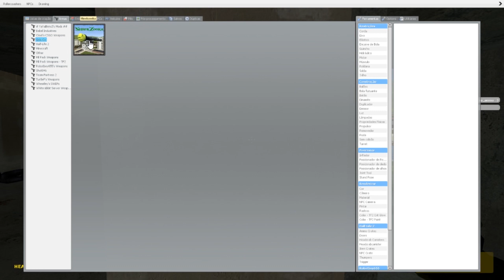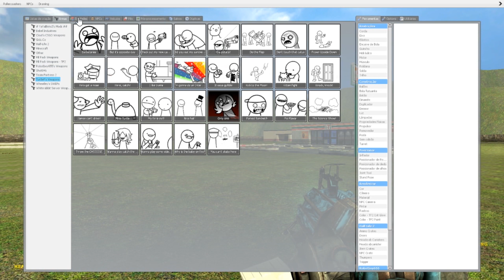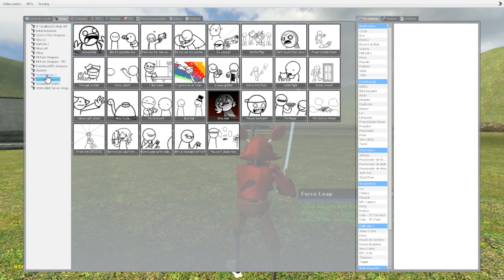Garry's Mod - Shrek Bazuka e Sabre de Luz com Bonnie e Waluigi- (Zuera na SandBox) Funny Momments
Fala galera vídeo novo na área de Garry's Mod.